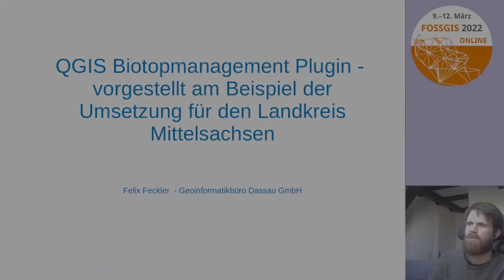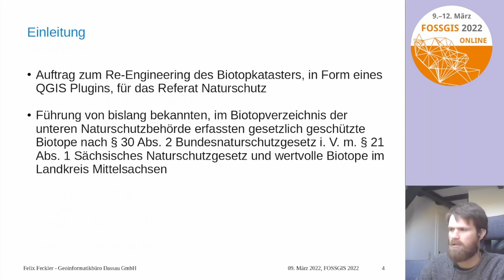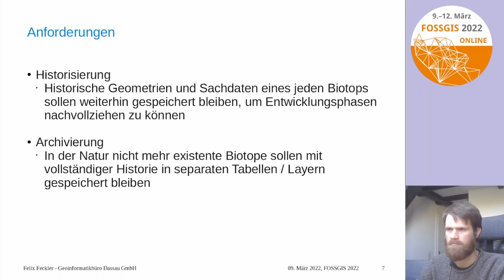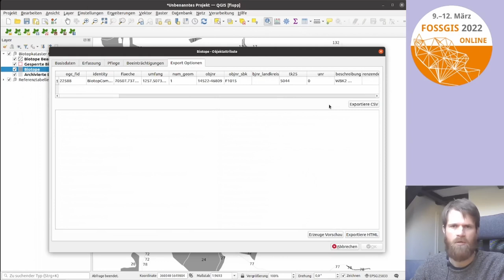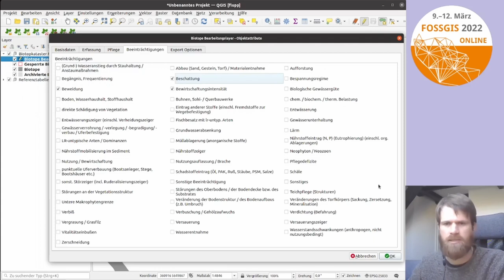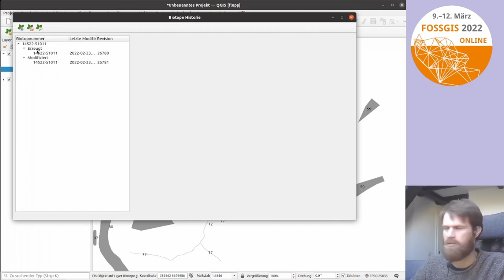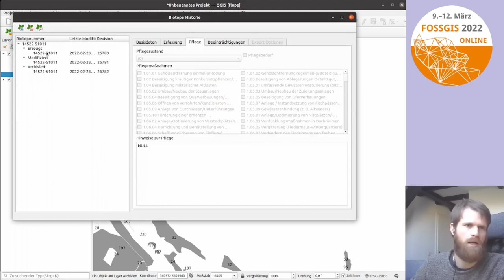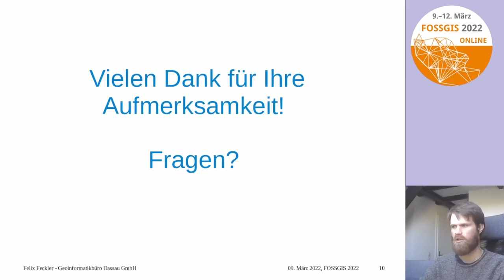2022 - QGIS Biotopmanagement Plugin - vorgestellt am Beispiel der Umsetzung für den Landkreis Mittel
In diesem Vortrag geht es um das QGIS Plugin "GBD Biotopmanager" und die Umsetzung für den Landkreis Mittelsachsen. Das Plugin ermöglicht das Management von Biotopdaten (Fachanwendung).

Das QGIS Plugin dient der Erfassung, Bearbeitung und Historisierung von Biotopdaten. Es wurde initial für das Referat Naturschutz des LK Mittelsachsen entwickelt und kann an die Anforderungen landesspezifischer Naturschutzgesetze angepasst werden. Die Daten werden in PostgreSQL/PostGIS gemanaged.

Das Plugin ermöglicht, neue Biotope zu erstellen, sowie vorhandene Biotope zu bearbeiten oder zu löschen (archivieren). In Bearbeitung befindliche Biotope sind über einen Locking Mechanismus für andere Benutzer gesperrt. Mehrere Benutzer können also gleichzeitig an den Daten arbeiten, ohne dass ein Konflikt entsteht. Zu jedem Biotop kann ein Report erstellt und die Sachdaten können im CSV-Format exportiert werden. Außerdem bietet das Biotopmanager Plugin eine Historisierung, welche es ermöglicht, jede Veränderung aus der Vergangenheit nachzuvollziehen.